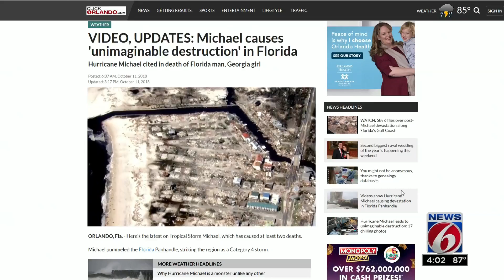Hurricane Michael leaves widespread damage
Aerial footage shows the extent of devastation caused by Hurricane Michael.